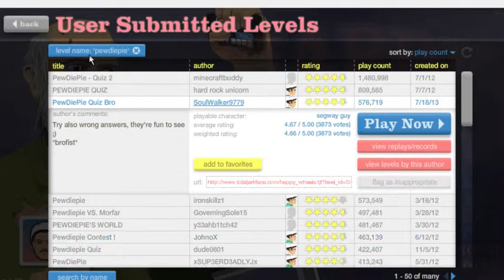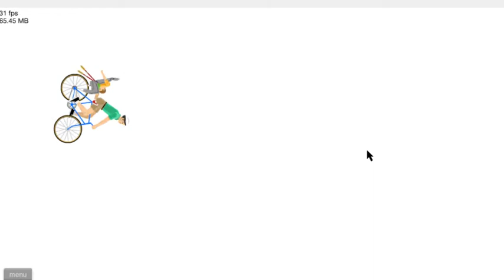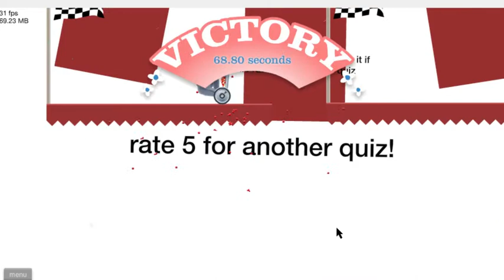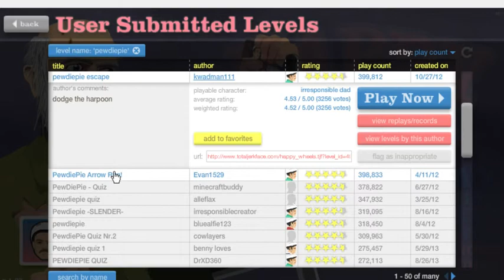HAPPY WHEELS #2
LOL